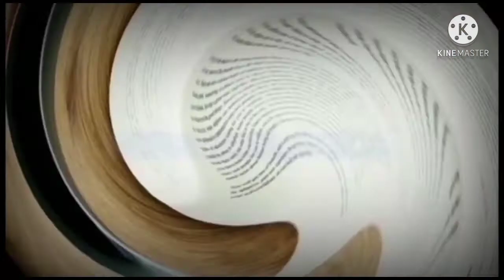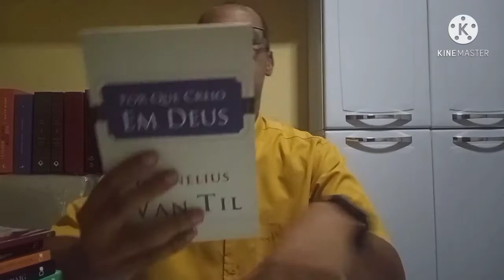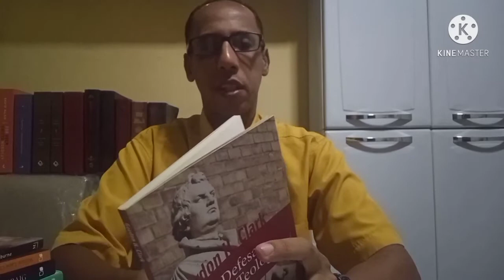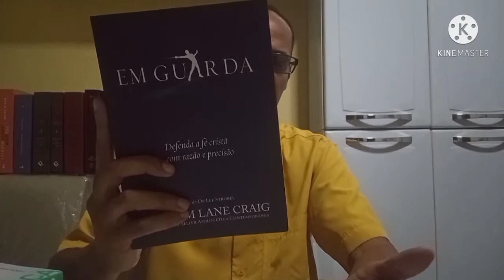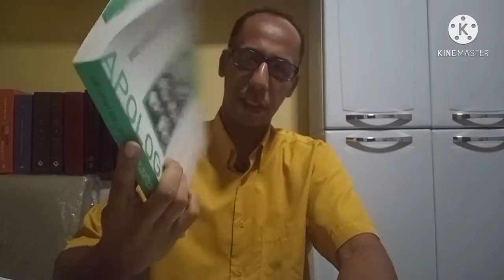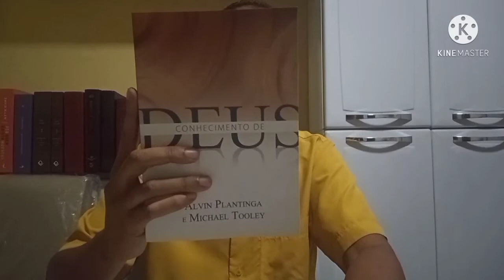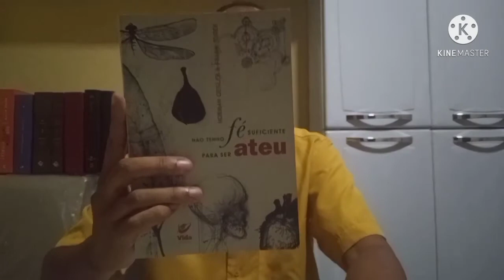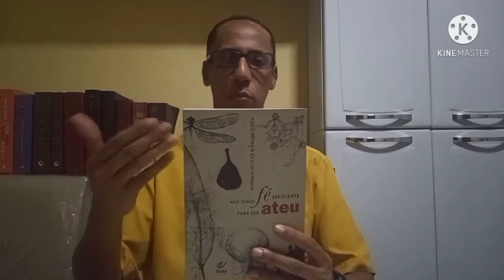Dicas de leitura: APOLOGÉTICA CRISTÃ.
•Por que creio em Deus - Cornelius Van Til (Edit. MONERGISMO).

•Em defesa da Teologia - Gordon H. Claro (Edit. MONERGISMO).

•Deus existe? - Richard Swinburne (Edit. MONERGISMO).

•Apologética para questões difíceis da vida - William Lane Craig (Ed. VIDA NOVA).

•Em guarda - William Lane Craig (Ed. VIDA NOVA).

• Apologética contemporânea - William Lane Craig (Ed. VIDA NOVA).

•Conhecimento de Deus - Alvin Plantinga (Ed. VIDA NOVA).

•Quem criou Deus - Norman Geisler & Ravi Zacharias (Edit. REFLEXÃO).

•Não tenho fé suficiente para ser ateu - Norman Geisler & Frank Turek (Edit. VIDA).